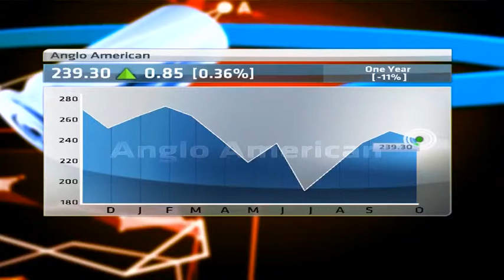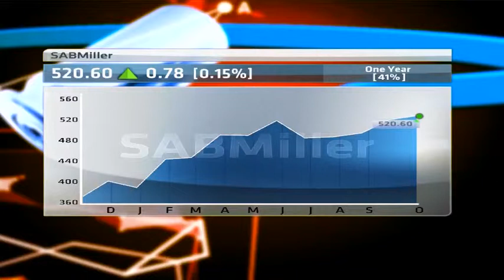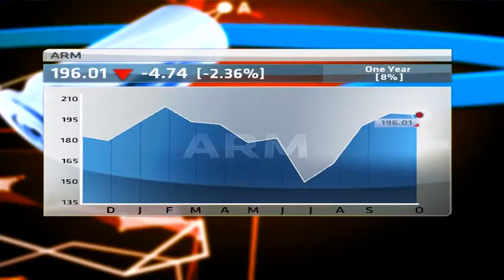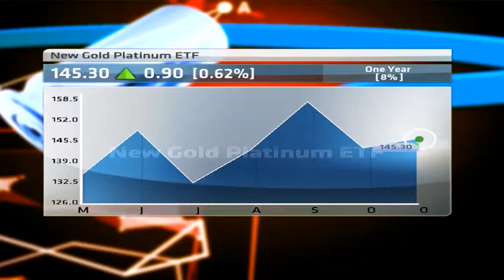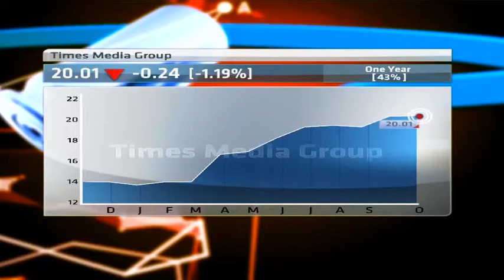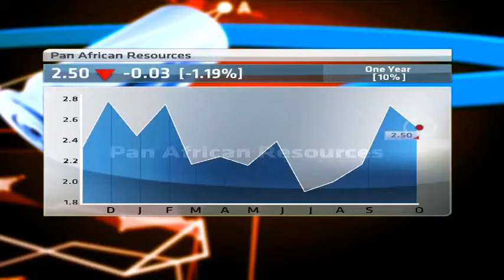Share Shootout: Anglo American, SABMILLER, ARM, Plat ETF, Times Media, Pan African,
Introducing the challenger- with 1 appearance and a loss Andrew 'I'm in a nappy changing crash course' Dittberner (Andrew is expecting a daughter, 1st child). He's up against our reigning champion, with 8 appearances, 5 wins & 4 losses - Chris 'rode the Argus six times' Gilmour from ABSA Investments. Both guests have pre-picked 3 shares and neither knows what the other holds but each must accept at least one of their competitors stocks - the longer they leave it, the more likely they have to accept something they really don't like.
Each has 30 seconds to argue their stock pick